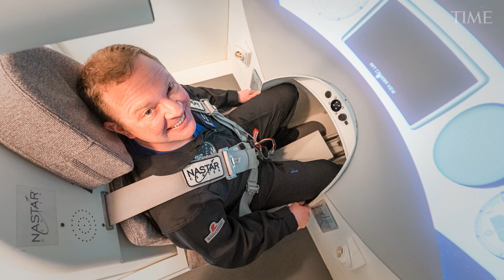Inspiration4: What to Know About the Mission | TIME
After this mission, the history of human spaceflight will instantly be divided into two eras. There will have been the six decades after the first human circled above the Earth in 1961, when orbital space was mostly a realm solely for nation-states and their hand-picked astronauts. And then there will be the post-2021 era following Inspiration4, when space travel will come definitively within the grasp of private corporations and citizens—an era in which, for the right price, anyone can look down at our blue marble from orbit.